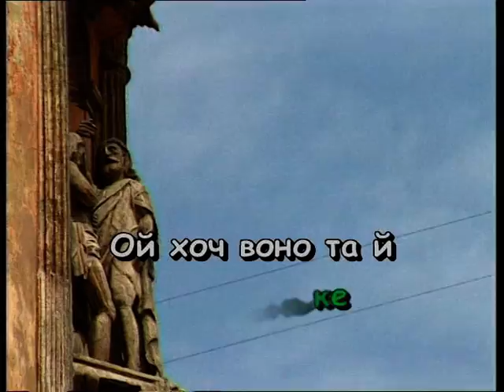ОЙ ХМЕЛЮ Ж МІЙ, ХМЕЛЮ — караоке Українська народна пісня Ukrainian folk song karaoke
Українська народна пісня ОЙ ХМЕЛЮ Ж МІЙ, ХМЕЛЮ — караоке